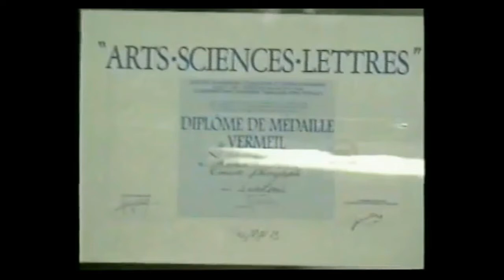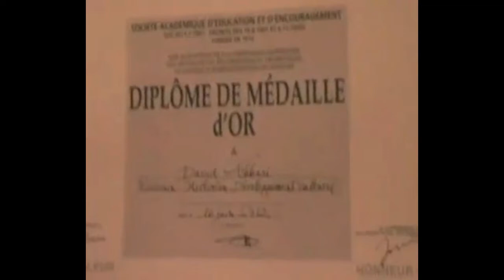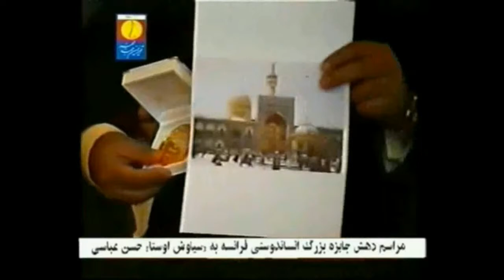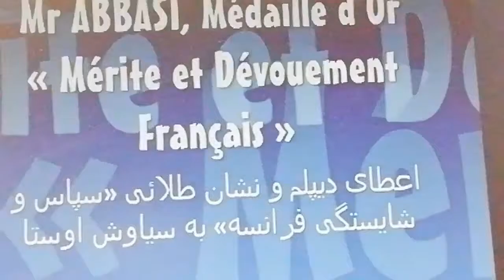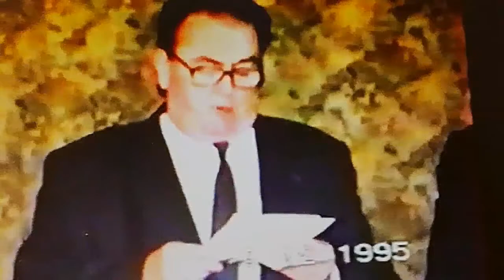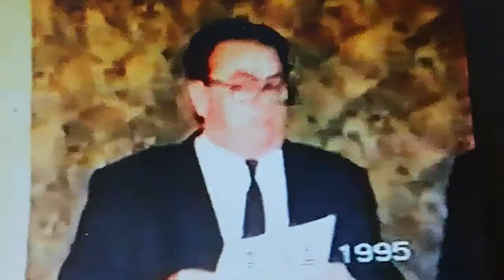les Décorations et les Médailles obtenu par David Abbasi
Grand prix humanitaire de France
Mérite et dévouement français
Arts,sciences, lettres
David Abbasi 66 av des champs Elysées 75008 Paris France